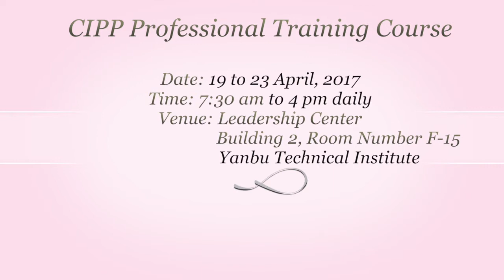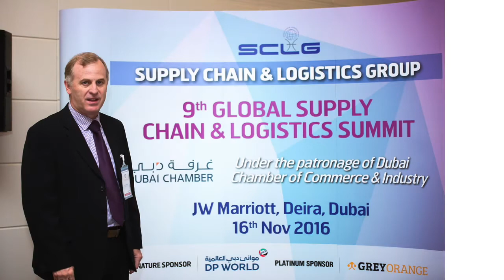2017 Promo DR CRAIG CIPP Training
Presented by Dr. Craig Voortman, Head of National Center of Excellence for Logistics & Supply Chain Management
Date: 19 to 23 April, 2017